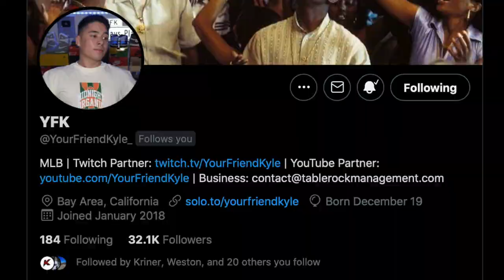*99* JUSTIN VERLANDER THE BEST PITCHER IN THE GAME?! MLB THE SHOW 21